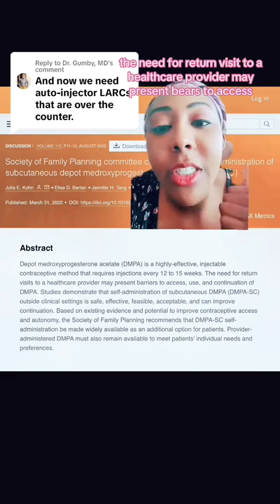The birth control shot you can do it yourself at home! It’s called subcutaneous Depo, or SubQ Depo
The birth control shot you can do it yourself at home! It’s called subcutaneous Depo, or SubQ Depo for short. What is SubQ Depo? Contain a hormone called progestin. Work by stopping the release of an egg (ovulation); thickening cervical mucus to prevent sperm from reaching the uterus; and making the lining of the uterus thin. Need to be administered every 3 months. May have side effects like unpredictable spotting, possible weight gain, headaches, and reversible changes in bone density. Protect against endometrial cancer and uterine fibroids. Do not protect against sexually transmitted infections (STIs). Here’s how SubQ Depo is different from the original Depo shot: * It uses a smaller needle and can be injected into the skin instead of the muscle. That means less pain and different choices of where to do an injection. * Because it comes in a pre-filled syringe, ready to use, it can be self-injected at home. * One dose has 30% less of the hormone, which may reduce common side effects.